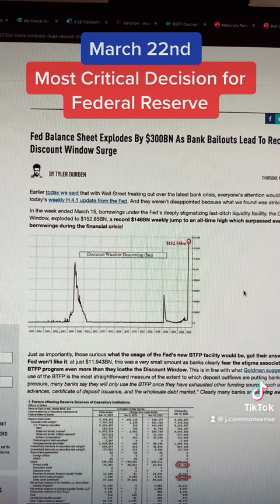March 22 | Most Critical FOMC Meeting | Watch This Now in Urdu By Yasin Nizamj